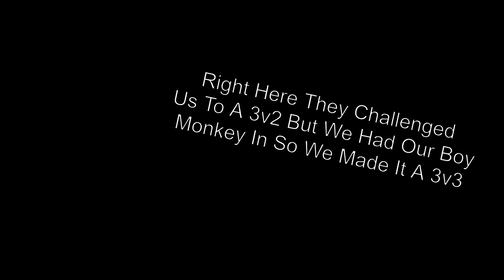3 TOXIC Kids Rage Quit In 3v3 - Rainbow Six Siege